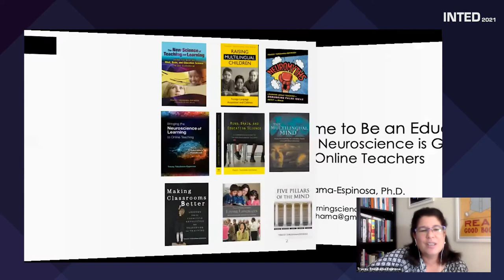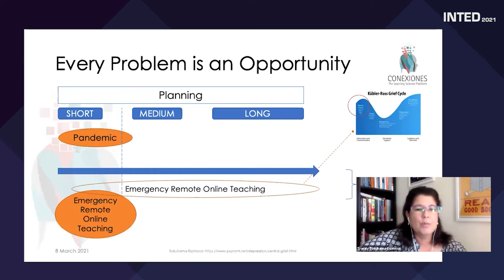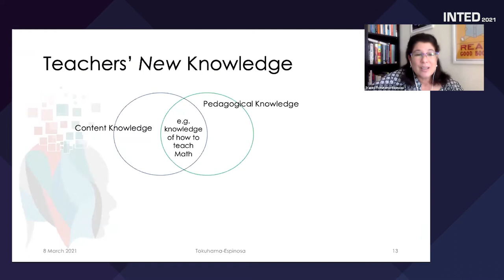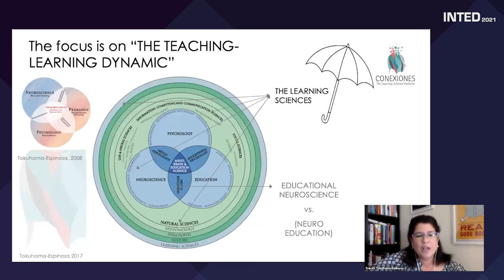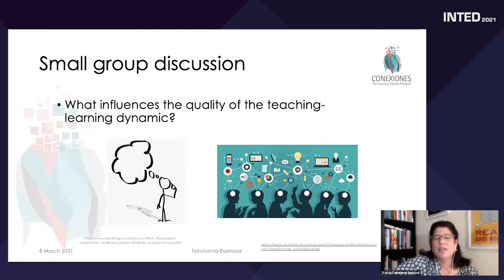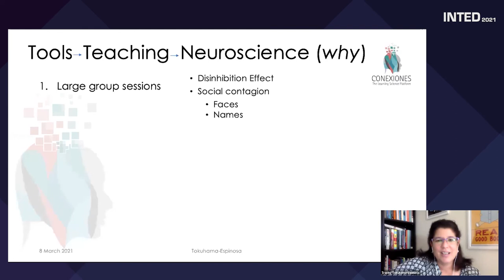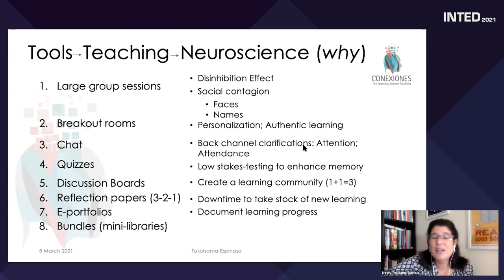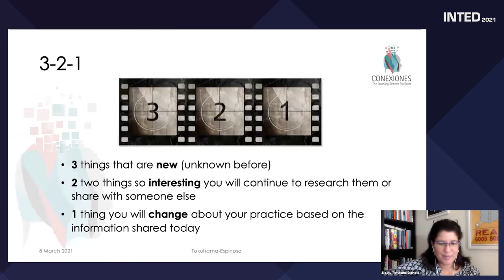INTED2021 - Tracey Tokuhama Espinosa